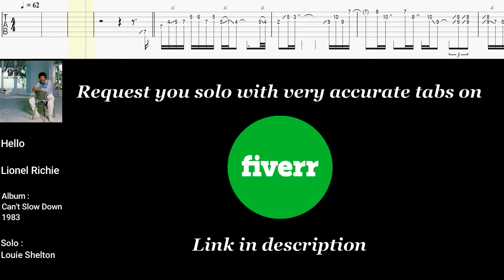Hello - Lionel Richie | Guitar solo cover with tabs #25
0:00​ • Opening
0:11 • Solo